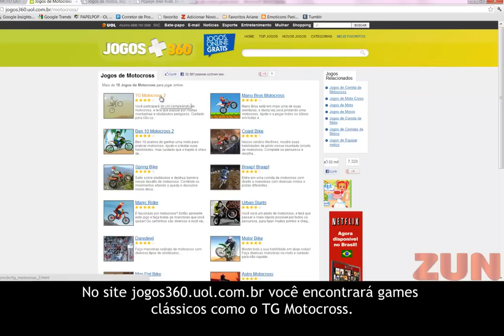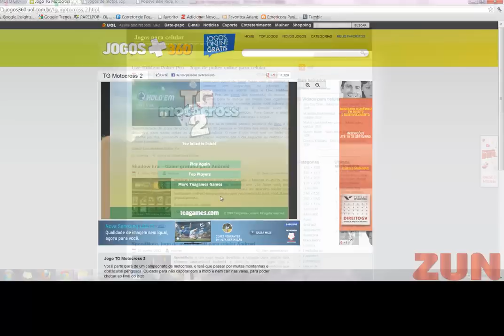JOGO DE MOTO GRÁTIS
É cada vez maior a quantidade de jogos online disponíveis. Os temas dos games são os mais variados, como ação, aventura  e esportes. Talvez, os jogos mais requisitados da área sejam os de corrida, tanto de carros quanto de motos.

Após uma pesquisa, selecionamos os melhores sites com jogos de moto :

O site jogosdodia.com apresenta uma interessante coletânea de jogos de moto. Passando o mouse por cima da imagem do jogo desejado, você verá uma breve descrição de como funciona o game.

Os jogos de Motocross são os games de moto mais procurados pela internet. No site jogos360.uol.com.br você encontrará games clássicos como o TG Motocross.

Separamos também um site que é especializado em jogos para celular. Em jogosparacelular.blogsilence.com os jogos estão disponíveis para quase todos os tipos de aparelho e o download pode ser realizado direto no celular ou no computador, para ser transferido pelo cabo USB.

Garanta horas de diversão em seu computador ou transforme seu celular em um verdadeiro passatempo.